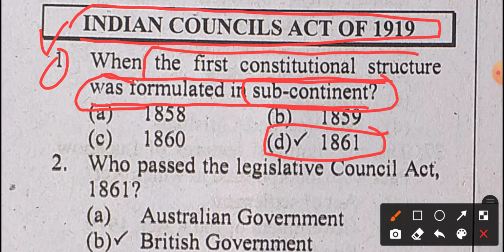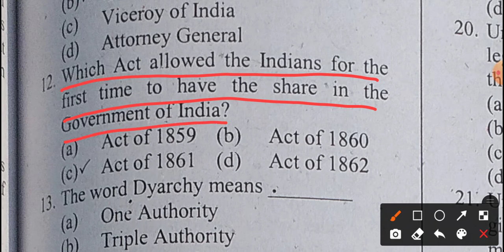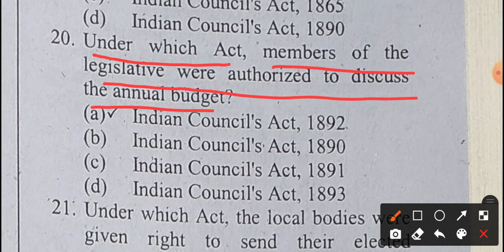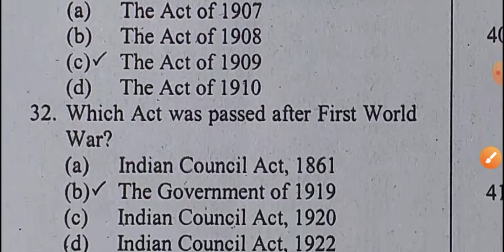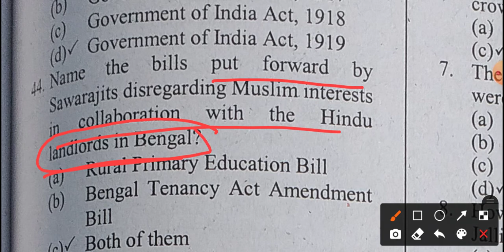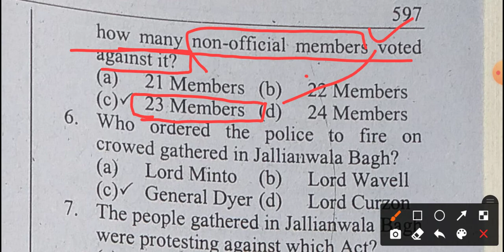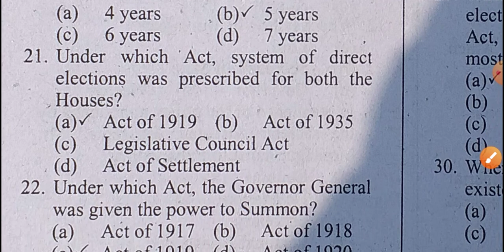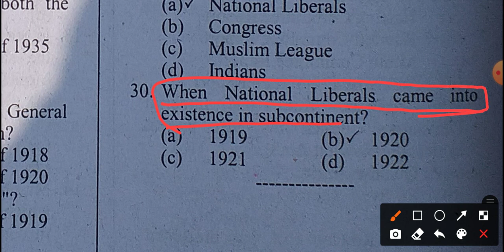Pakistan Studies |Indian Council Act, 1919 and Montague Reforms| MCQS| PPSC| CSS|PMS